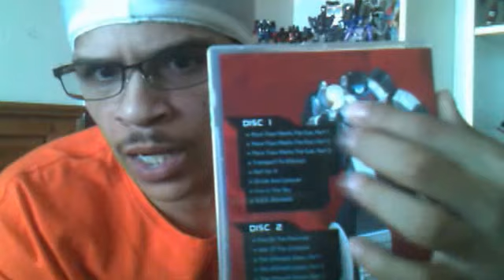response:frenzy/rumble...red or blue!!!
c'mon which is what and who is huh???